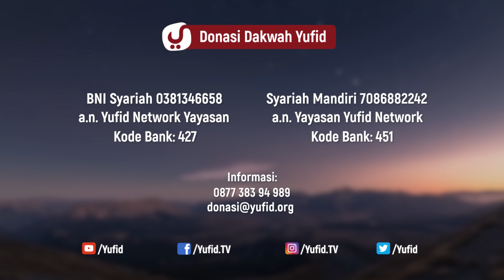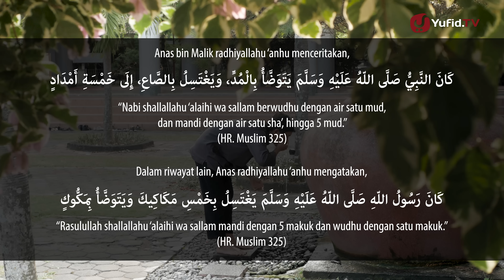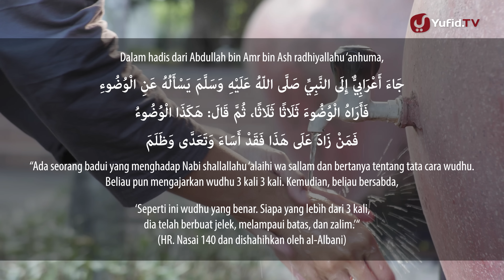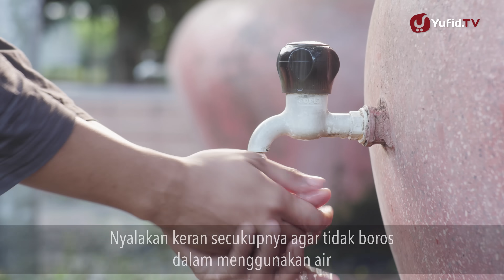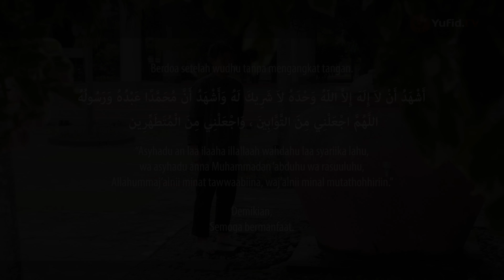Tata Cara Wudhu yang Benar Sesuai Sunnah LENGKAP: Cara Berwudhu dengan Keran (2018)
Cara wudhu atau tata cara wudhu yang benar? Bagaimana tata cara wudu dan rukun wudhu yang benar? Sudah tahu tata cara berwudhu yang benar dan bacaan wudhu yang benar?

Tata cara wudhu yang benar dengan keran dalam video ini adalah tata cara wudu yang benar dengan keran sesuai sunnah. Mungkin banyak dari kita yang belum tahu tata cara berwudhu yang benar dengan keran ini.

Maka sebelum kita mempelajari tata cara sholat yang benar, lebih baik kita mempelajari tata cara wudhu yang benar dengan keran ini agar wudhu kita tidak salah. Ada beberapa urutan wudhu yang benar dengan keran yang dijelaskan dalam video ini.

Tata cara wudhu yang benar dengan keran dalam video ini dijelaskan secara runtut dan gamblang sehingga insyaallah memudahkan kita dalam memahami tata cara wudu yang benar dengan keran sebelum kita mempelajari tata cara sholat yang benar.

Penting bagi kita untuk menyimak video tata cara wudhu yang benar dengan keran ini agar tata cara wudu yang kita lakukan benar sesuai sunnah sebelum kita mempelajari tata cara sholat yang benar.

Selain itu, kita harus memperhatikan tata cara berwudhu yang benar dengan keran yang meliputi bacaan wudhu baik doa sebelum wudhu maupun doa selesai wudhu, termasuk juga rukun wudhu sebelum kita mempelajari tata cara sholat yang benar.

Pembahasan mengenai tata cara wudhu dan doanya yang benar dengan keran adalah suatu hal yang patut kita ketahui dalam Islam. Belajar wudhu tentang tatacara wudhu yang benar dengan keran itu penting lho.. Jangan sampai kita menyalahartikan terhadap tatacara wudhu yang benar dengan keran.

Seperti apa tata cara wudhu dan doanya yang benar dengan keran? Bagaimana dengan cara berwudhu yang benar untuk wanita dengan keran dan gambar wudhu? Apa saja tatacara wudhu yang benar dengan keran?

DONASI DAKWAH YUFID
Yufid.TV membuka kesempatan untukmu, berupa amal jariyah menyebarkan ilmu yang bermanfaat. Kami namakan "Gerakan Urunan Membuat Video Yufid.TV". Anda dapat menyumbang dalam jumlah berapa pun untuk membuat video Yufid.TV, Yufid Kids, dan Yufid EDU. Anda boleh sumbangan Rp 5.000,- atau kurang itu. Semoga ini menjadi tabungan amal jariyahmu, menjadi peninggalan yang pahalanya tetap mengalir kepadamu di dunia dan ketika kamu sudah di alam kubur.

Anda dapat kirimkan sumbangan urunanmu ke:

Kode BSI: 451 (tidak perlu konfirmasi, karena rekening di atas khusus untuk donasi)